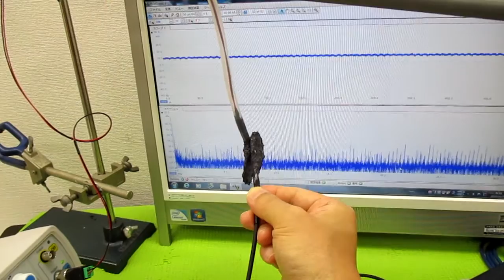空中超音波の伝搬状態